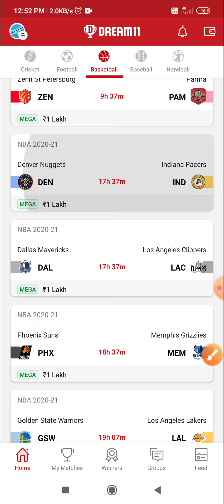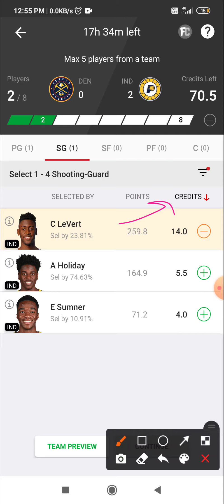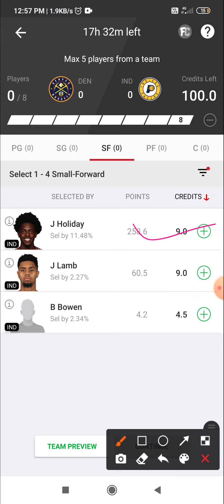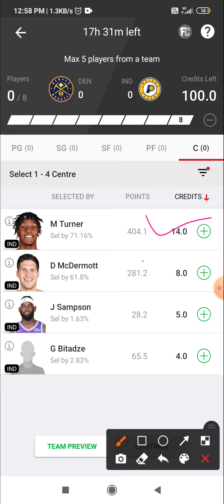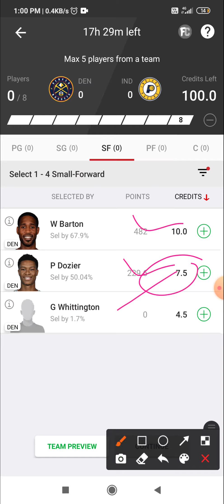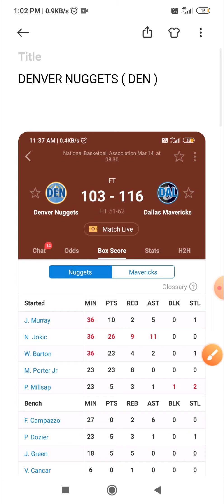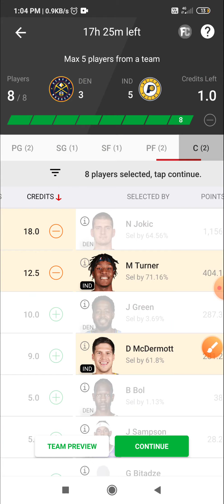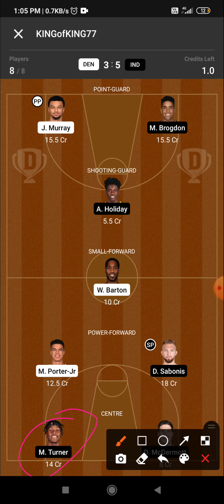DEN VS IND | DEN VS IND DREAM11 TEAM | DEN VS IND BASKETBALL TEAM | DEN VS IND DREAM11 PREDICTION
Play  on vision 11

 5 min extra than dream11 easy to edit

11Challengers apk Link

MyFab11